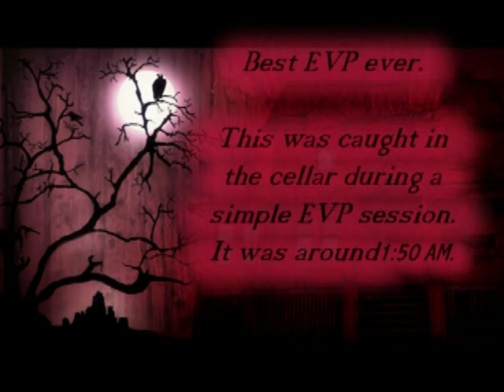McPike Mansion,Alton IL. May 2009 Best EVP ever as seen on the Discovery Channels , Ghost Lab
This is Bi State Paranormals investigation of the famed McPike Mansion in Alton Illinois. This video is worth watching for the amazing EVP we caught. Trust me, this is one of the best you will ever hear. The entire night was crazy, an electrical nightmare, the spirits really messed with all our batteries and equipment. This clip was also featured on the Discovery Channel's, Ghost Lab TV show.